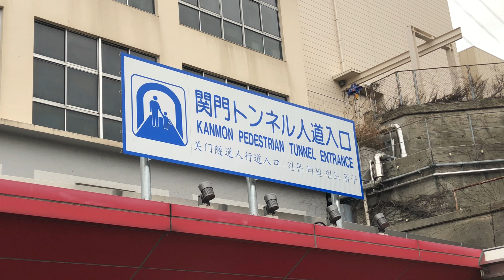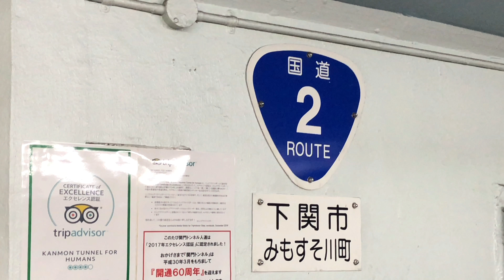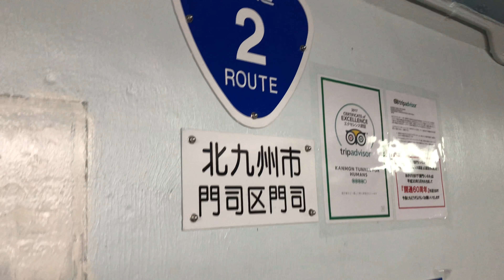歩いて関門海峡を渡ってみた。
山口県と福岡県の県境にある関門海峡。一応海を挟んで対岸にある両県ですが、海と言っても幅は川並みに狭く、その距離は1kmほどしかありません。
そのため関門海峡は徒歩でもわたることが出来ます。